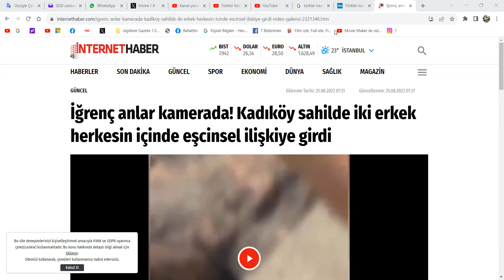Dinci Parti AKP Yönetiminde Evlenemeyen Erkekler, Sahilde Birbirlerine....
Bahattin Çağdaş
Gazeteci/yazar